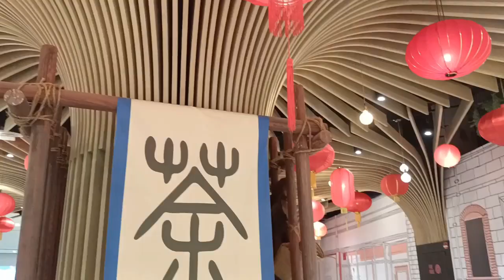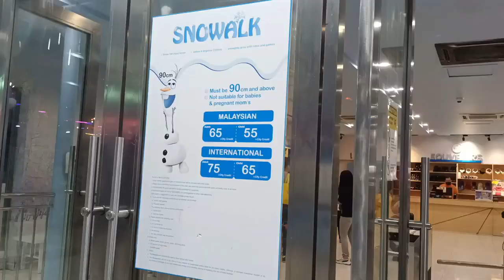Central i-City Mall |Snowalk @ i-City,Shah alam|DivyaJesvand| Malaysia malayalam vlog